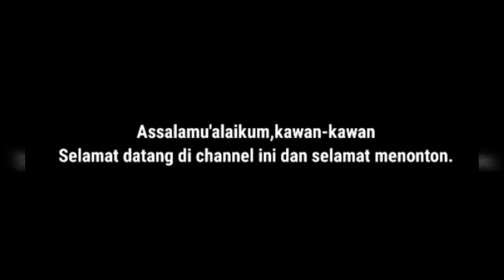KAMEN RIDER V3😱 || KAMEN RIDER V3 (PS1/ePSXe) || 1P BATTLE MODE #1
Halo semuanya,selamat datang di channel ini lagi,dan di video kali ini kita akan memainkan 1p battle mode memainkan karakter V3 . Kamen Rider V3 merupakan rider ketiga di era showa,semoga terhibur dengan gameplaynya👍,dan mohon maaf ada kekurangan di videonya.

Kamen Rider V3 Production by Toei Company,Game Kamen Rider V3 adalah game bergendre pertarungan 2 dimensi,dan KaZe sebagai developer gamenya dan di publikasikan oleh Bandai Namco,dan game hanya untuk playstation(ps1).Tapi,bisa juga di mainkan di PC menggunakan PSX emulator atau ePSXe untuk android.

ISI VIDEO:

00.00 (Intro)
00.08 (1P Battle Mode)
00.11 (Stage 1: V3 vs Kamakubikame)
01.14 (Stage 2: V3 vs Zarigarna)
02.22 (Stage 3: Vs vs Hasami Jaguar)
03.01 (Stage 4: V3 vs Sibito Koumori)
03.54 (Stage 5: V3 vs Sai Tank)
05.16 (Stage 6: V3 vs Gama Boiler)
05.59 (Stage 7: V3 vs Genshi Tiger)
07.00 (Stage 8: V3 vs Kame Bazooka)
08.02 (Stage 9: V3 vs Jishaku Inoshishi)
09.00 (Stage 10: V3 vs Kani Laser)
10.58 ( V3 : D)
11.14 (Outro)

jangan lupa subscribe channel ini(bagi yang belum) dan aktifkan juga lonceng notifikasinya agar tau video terbaru yang saya upload,dan tinggalkan like👍(kalau suka dengan videonya) ataupun dislike👎(kalau tidak suka dengan videonya) serta maaf, kalau di video saya ada kekurangan nya atau kurang menarik

Semoga enjoy dengan video nya!
Terima kasih,Wassalamu'alaikum warahmatullahi wabarakatu.

Bye bye